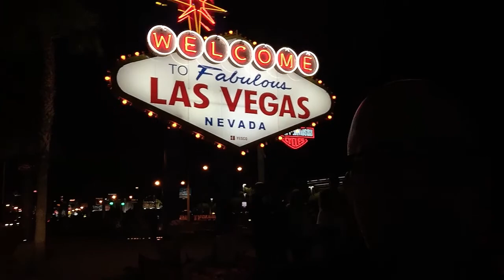Мысли Вслух _Валентин Свионтэк_Лас Вегас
название: "Мысли Вслух"
Вечность в расстоянии шага
Валентин Свионтэк  (мессианский раввин, ЕМО "Ор хаМашиах" г.Одесса, Украина)
миссионерская поездка в Лас Вегас
ноябрь 2017